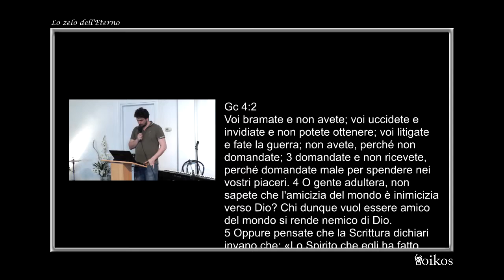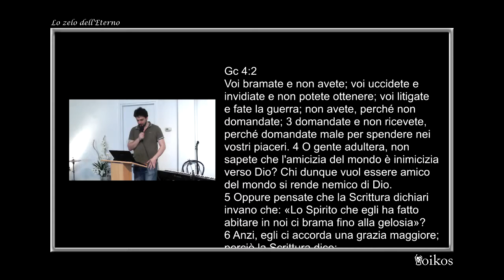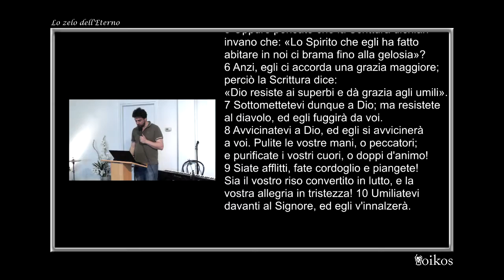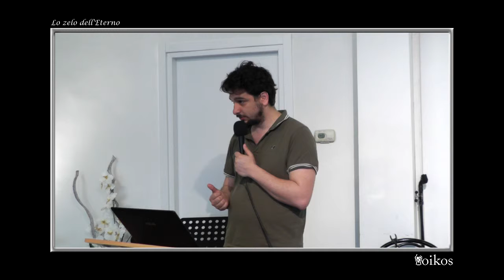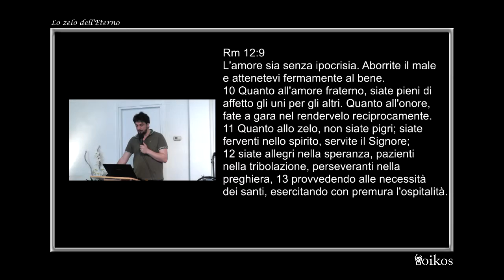Lo zelo dell'Eterno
culto domenicale del 29 Maggio 2016
"Lo zelo dell'Eterno" Michele Montecchi